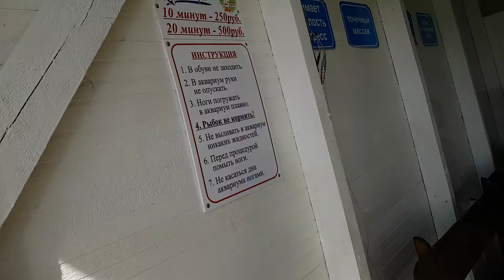🐟🐠 ФИШ пиллинг в Пицунде fish spa 😁 рыбный массаж Абхазия 🏝🌊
fish spa 😁 рыбный массаж 🐟🐠 пиллинг в Пицунде Абхазия 🏝🌊 10 минут - 250Р
20 минут - 500Р
В аквариумах, где держат рыбок, которые делают пилинг, температура воды поддерживается на уровне 32С.
Примерно такая же температура воды в водоемах Турции, Сирии, Ирана и Ирака, где Гарра Руфа обитает в естественных условиях.
С другой стороны, 32С — оптимальная температура для размягчения рогового слоя кожи, частицы которого и «откусывают» рыбки.
Рыбки делают пилинг ног весьма оригинальным способом: присасываются к коже и обрабатывают ее энзимом, содержащимся в их слюне. Самыми «вкусными» маленьким гурманам кажутся ороговевшие участки, которые они с удовольствием «обгладывают».

Фиш-пилинг: от каких проблем кожи спасут рыбки

«Рыбный» пилинг, при кажущейся несерьезности, — очень полезная процедура, которая позволяет:

очистить кожу от ороговевших участков

улучшить кровоснабжение тканей (у рыбок есть не только челюсти, но и усики, которыми они массируют кожу, вызывая активизацию жизненных процессов)

провести профилактику дерматологических заболеваний

улучшить цвет кожи, вернуть покровам упругость и эластичность

омолодить кожные покровы.

Главное преимущество процедуры — натуральность пилинга рыбками. Действительно, Гарра Руфа столь нежны и деликатны, что удаляя отслужившее частицы, не повреждают живые ткани (в отличие от аналогичных чисток химическими составами).
При этом без внимания не остается и здоровая кожа — она буквально оживает после сеанса микромассажа.
Внимание, есть противопоказания: злокачественные новообразования, тромбофлебит, кровоточащие раны, ожоги в стадии заживления,  царапины и др.